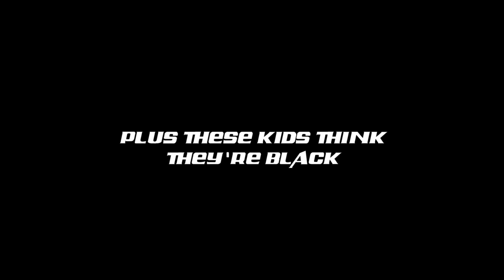DARK JUSTICE - TRAILER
Dark Justice tells the probably true story of the first black cop in a small town department.

New episodes will be available on January 11th, 2016 at DarkJusticeShow.com

Follow Dark Justice on Twitter, Instagram and Facebook at @DarkJusticeShow